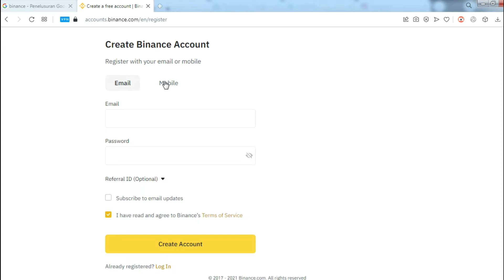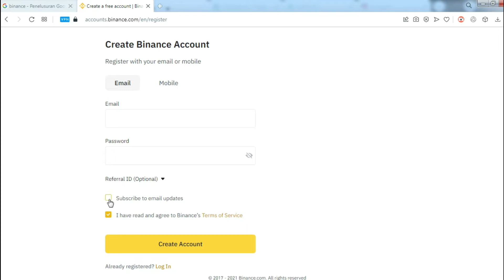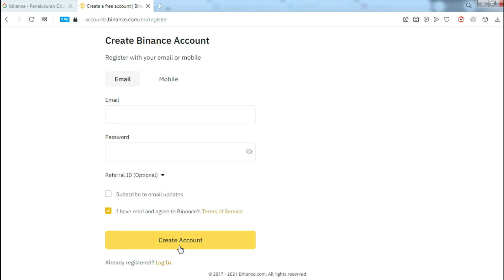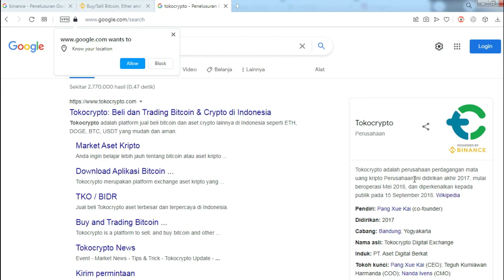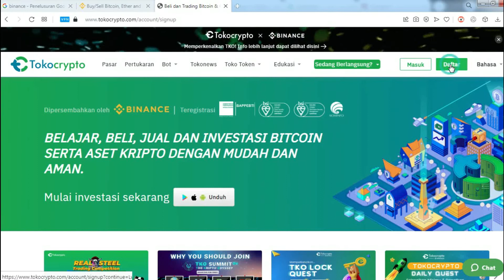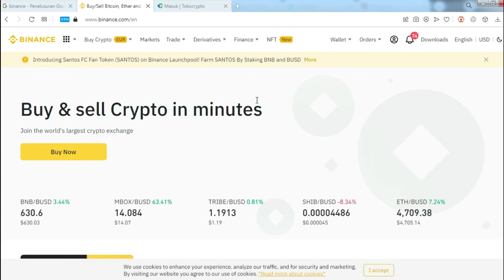Cara Daftar, Login dan Deposit di Binance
Silakan yang mau daftar, login dan deposit di Binance. Sudah ada tutorialnya di sini.

Juara 1 1.7jt
Juara 2 1.2jt
Juara 3 900k

Deskripsi:
Channel berisikan video-video yang membahas seputar dunia kripto, bitcoin, koin micin, ethereum, dan sejenisnya.